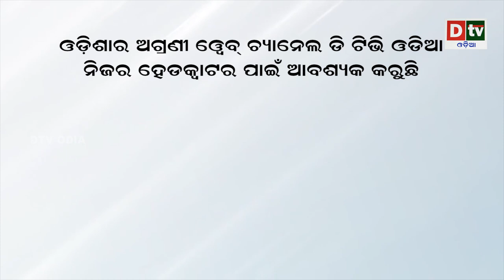ମାଲିକାଣୀ କୁ ଝୁଣି ଝୁଣି ଖାଇଗଲା | The pet dog took the life of the mistress | Breaking news dtv odia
A shocking news has come to light from Lucknow, the capital of UP, where a woman's life is due to her own pet.

dtv odia,
odia news live,
odisha news,
odia news,
bhubaneswar news,
odisha news,
ଓଡ଼ିଆ news,
odisha lockdown,
odia news,
odisha news
ଓଡ଼ିଆ news
bhubaneswar news
odia news odisha
latest news